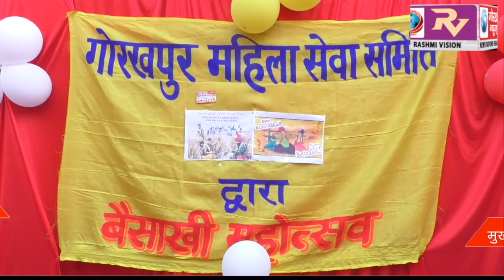गोरखपुर महिला समिति ने धूमधाम से मनाया बैशाखी महोत्सव, एक दूसरे को दी शुभकामनाएं